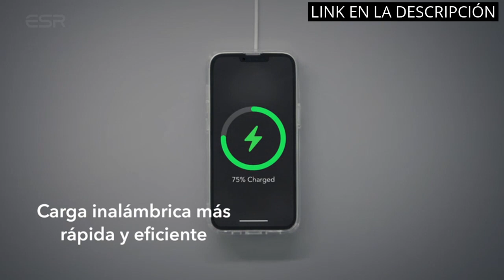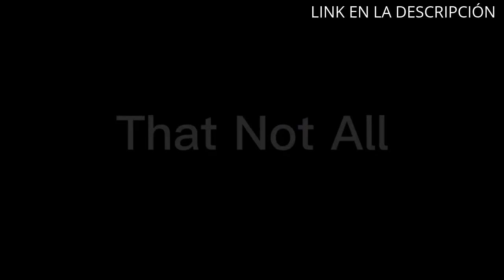【FUNDA IPHONE 13 PRO MAX MAGSAFE】Los 4 mejores fundas para el iPhone 13 Pro Max MagSafe 💥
✋  Aquí están los 4 mejores fundas para el iphone 13 pro max magsafe disponibles en el mercado.

🔽🔽🔽 ENLACES DE COMPRA FUNDA IPHONE 13 PRO MAX MAGSAFE 🔽🔽🔽

1) ESR Funda Híbrida Magnética con HaloLock Compatible con MagSafe, Compatible con iPhone 13 Pro MAX, Protección Grado Militar, Parte Trasera Resistente Arañazos, Serie Classic, Negro Esmerilado

2) Quikbee Funda magnética para iPhone 13 Pro MAX, Funda Delgada Compatible con MagSafe, a Prueba de Golpes y Transparente, para iPhone 13 Pro MAX de 6,7 Pulgadas…

3) CANSHN Funda Compatible con iPhone 12 Pro MAX, Carcasa Protectora Antigolpes Transparente con MagSafe de TPU Suave Flexible [Slim Delgada] Compatible con iPhone 12 Pro MAX 6,7'' - Clara

4) CloudValley Funda Magnética para iPhone 13 Pro MAX con Cubierta Protectora De Cámara Diapositiva, [Compatible con MagSafe] Fundas De Teléfono Celular Delgadas A Prueba De Golpes - Negro

00:00 - Intro
00:05 - 1) ESR Funda Híbrida Magnética con HaloLock Compatible con...
00:40 - 2) Quikbee Funda magnética para iPhone 13 Pro MAX,...
01:10 - 3) CANSHN Funda Compatible con iPhone 12 Pro MAX,...
01:50 - 4) CloudValley Funda Magnética para iPhone 13 Pro MAX...
02:26 - Outro